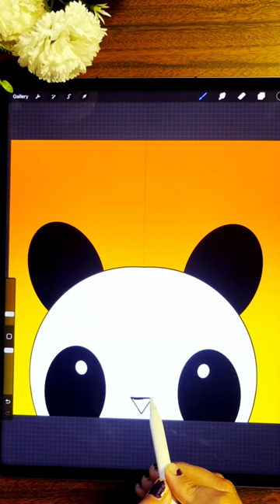Panda on ipad